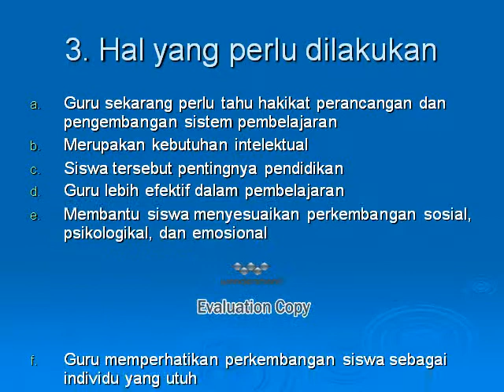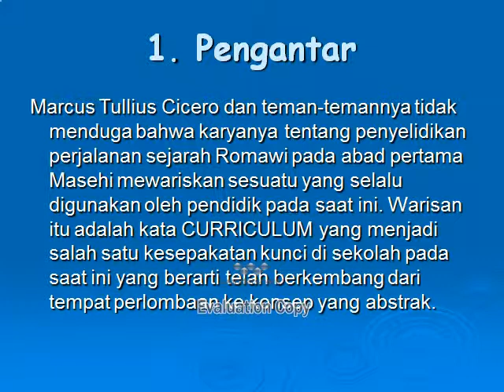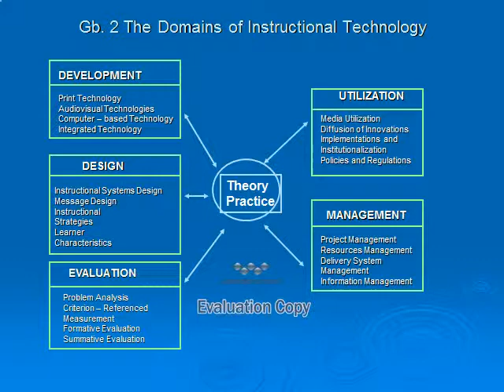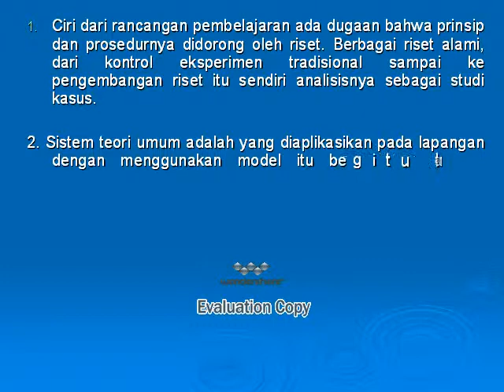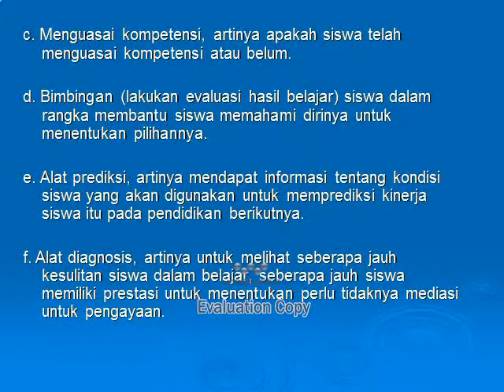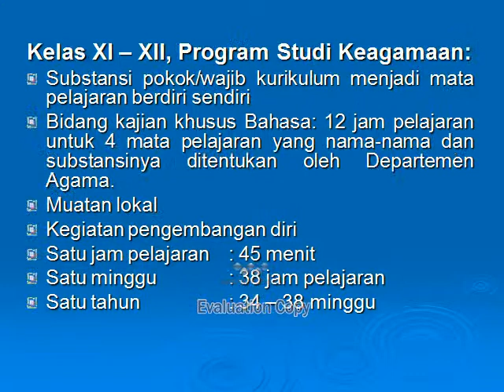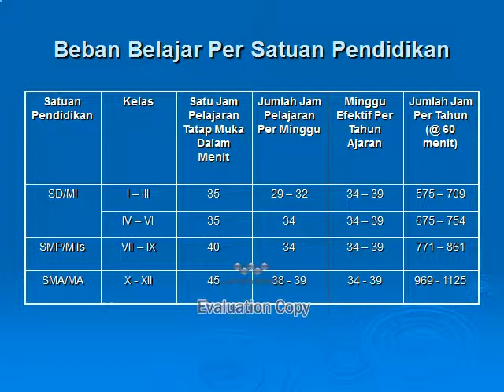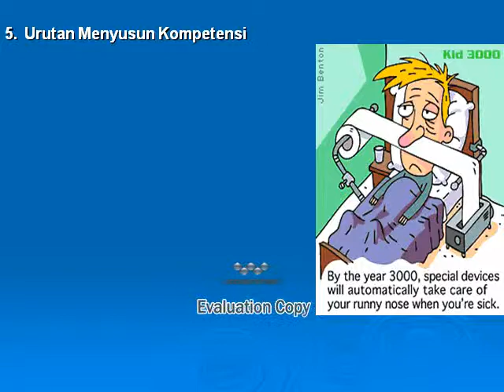desain instruksional 25 03 2011